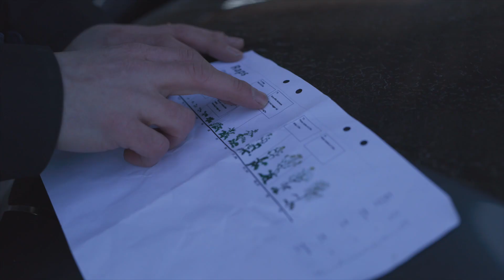Follow a Farmer - André Iacobaéus - S1:E3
Möt André Iacobaeus som äger gården Marsvinsholm nära Ystad i södra Sverige. I det här avsnittet börjar vi i Svarte, på Andrés nya obemannade butik. Sedan beger vi oss till markerna och får en inblick i hans samarbete med BASF-konsulent Thomas Wildt-Persson och i deras planer för vete och raps. Vi hör om Andrés försök med kväve och vilken effekt det har haft. Thomas förklarar varför rapsen ska ha tillväxtregleraren Caryx och berättar om planerna på att använda satellitdata och biomassa för att justera mängden.
 Vilka konsekvenser får kriget i Ukraina? Och kan kycklingproduktionen fortsätta vara lönsam? André förklarar hur det ligger till.

Här kan du följa André Iacobaeus vardag, när han driver en stor slaktkycklingproduktion och odlar spannmål på sin gård nära Ystad. Du kan bland annat se André berätta om hur han hanterar de många olika jordtyperna och om hans stora satsning på jordgubbsodling.

00:01 Välkommen till Svarte. André visar sin nya obemannade butik
00:45 Follow A Farmer följer 7 lantbrukare under hela 2022
01:12 Vi träffar BASF-konsulenten Thomas Wildt-Persson
01:45 Besök på vetefälten och ett samtal om kväve
02:24 Vad är planen för vetefälten?
02:49 Rapsfälten ska få Caryx med hjälp av satellitdata
03:58 Vilka konsekvenser har kriget i Ukraina? Är det lönsamt med kycklingar?
04:49 Det här händer fram till nästa video

André Iacobaéus deltar i konceptet Follow a Farmer, som ger dig möjlighet att träffa 7 lantbrukare från Danmark, Sverige och Finland och få inblick i i deras erfarenheter, idéer och tankar om utvecklingen av jordbruken utifrån vars och ens eget perspektiv. Träffa de andra lantbrukarna här:

▬ Om den här kanalen ▬
BASF Agricultural Solutions Sweden utvecklar, testar och säljer grödspecifika lösningar. Vi är specialister på växtskyddsmedel, utsäde och tillsatser till gödselmedel som är skräddarsydda för svenskt klimat och svenska grödor. Av oss kan du få råd och vägledning hur du optimerar utnyttjandet av dina odlingsresurser.